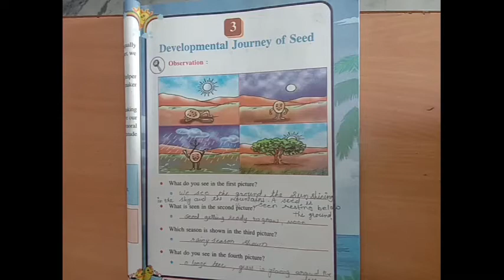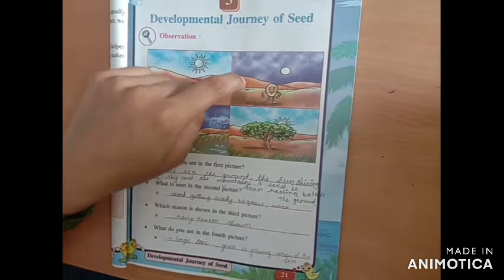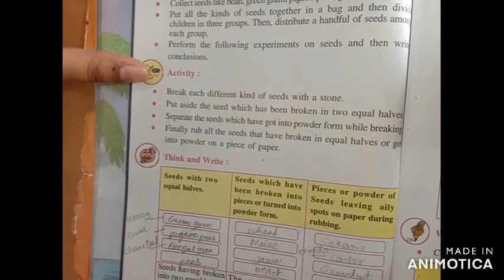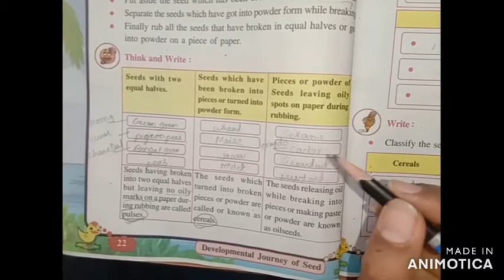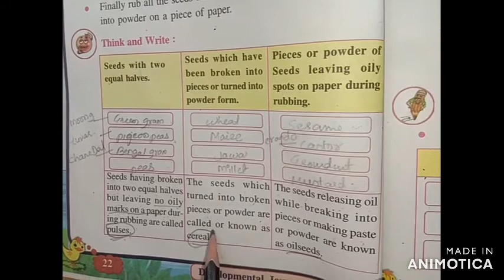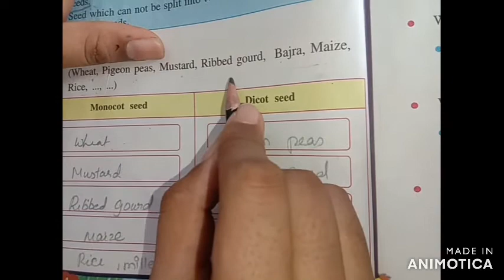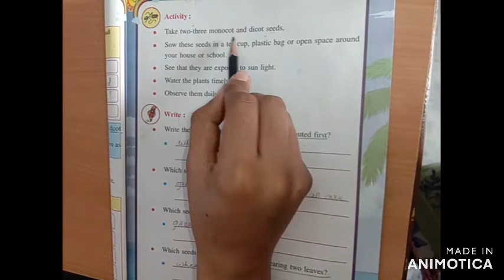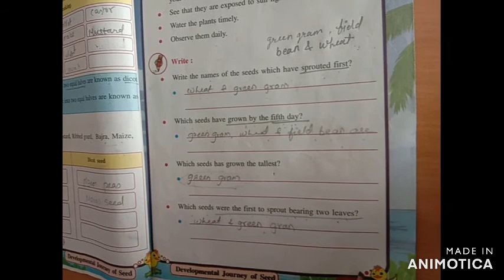Std - 5 - ENV - Lecture 5